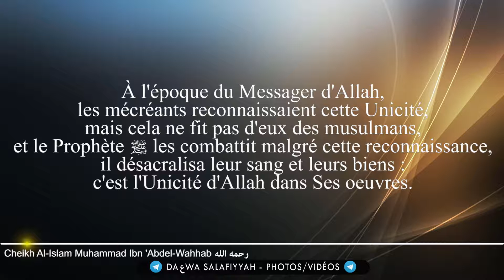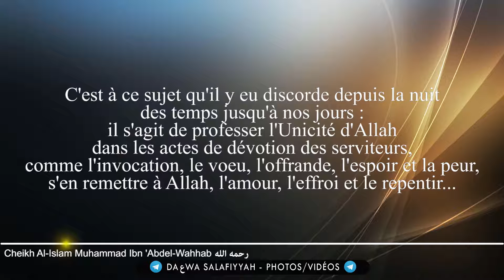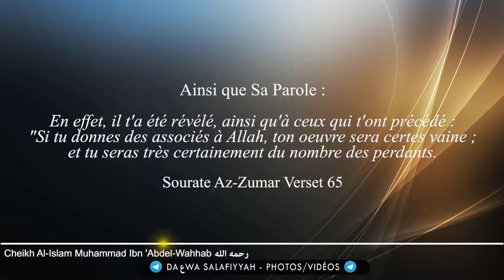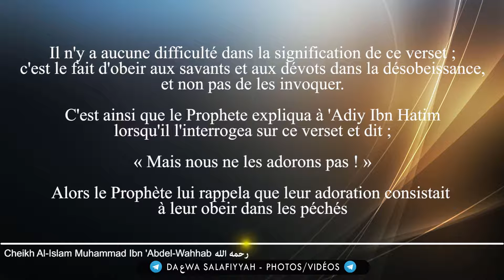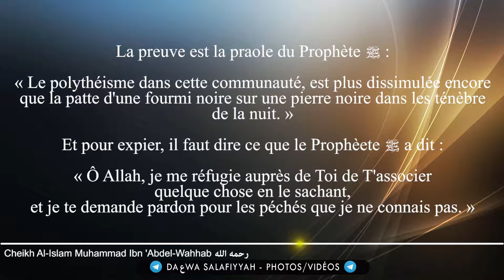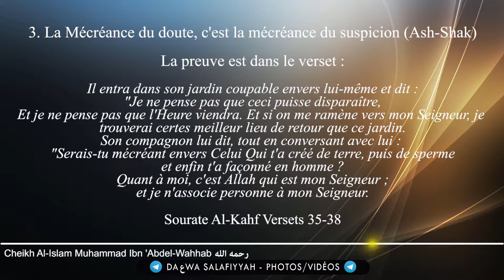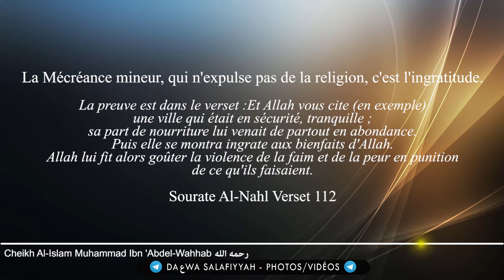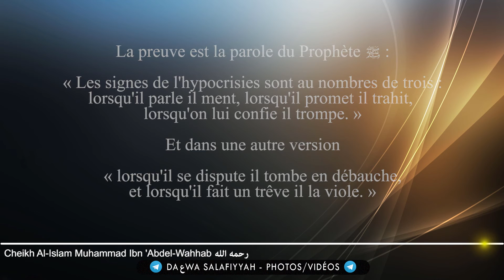Les catégories d'Unicité - Cheikh Al-Islam Muhammad Ibn 'Abdel-Wahhab رحمه الله